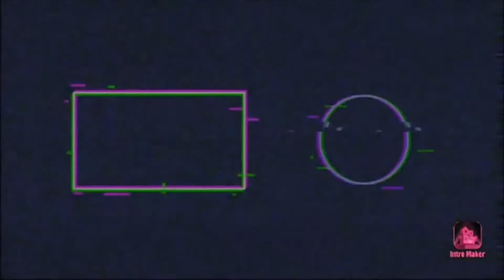Roblox Unit 1968 All Knife Kills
Unit 1968 Knife Kills
0:00 Intro
0:07 Front Stab
0:12 Back Stab
0:21 Outro